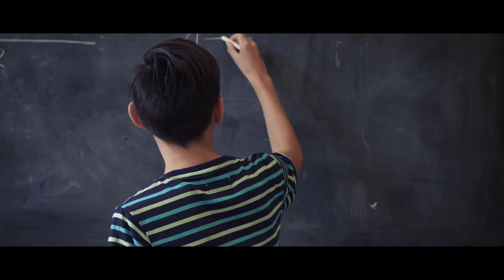I Was Trapped in School During a Lockdown. The Government Is Covering It Up.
Something terrifying visited my school.
►Be Sure to Check Out the Author's New Book